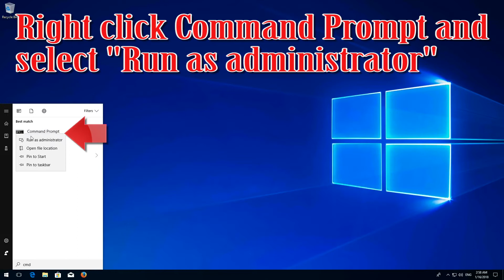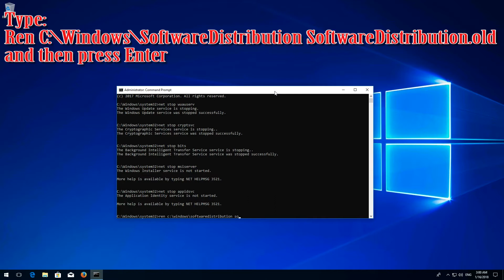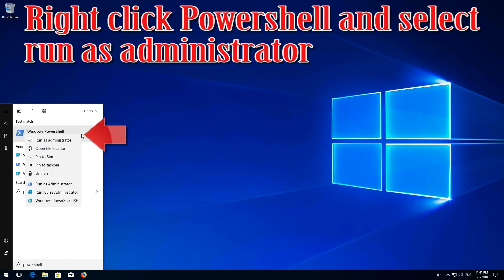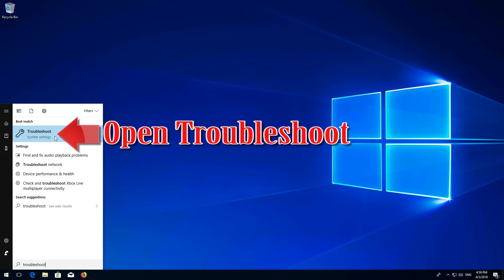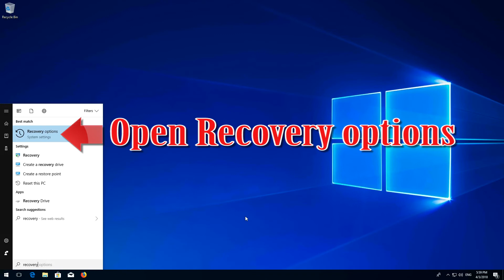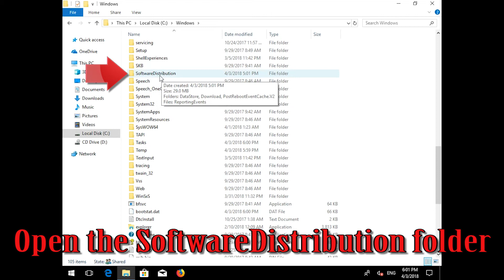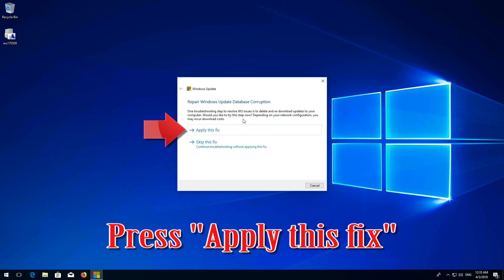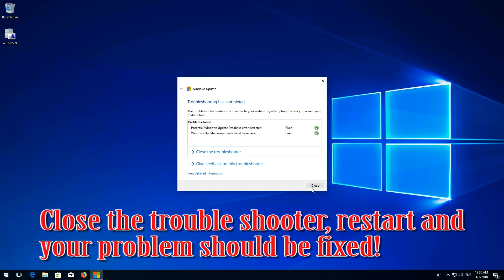How to Fix Windows Update Error 0x800f0845 in Windows 10 - [Tutorial]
How to Solve Error Code 0x800f0845 Update Failed to Install in Windows 10. How do I fix error code 0x800f0845 in Windows 10. Error Code 0x800f0845 while installing Windows Updates Fix. Steps to Fix Error 0x800f0845 in Windows. Solution to Windows 10  Error Code 0x800f0845.